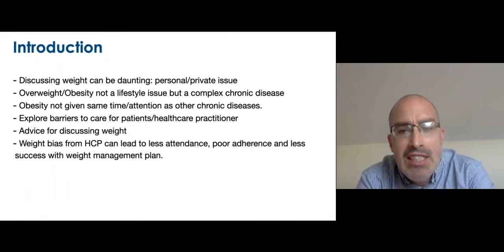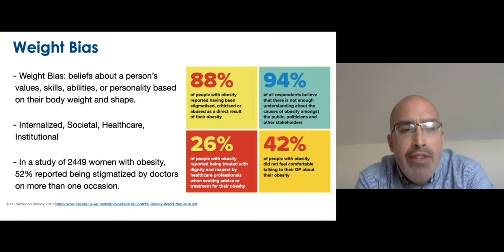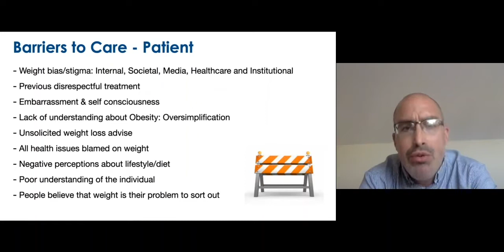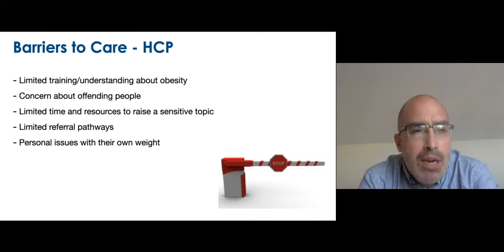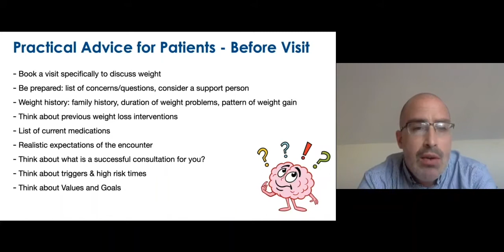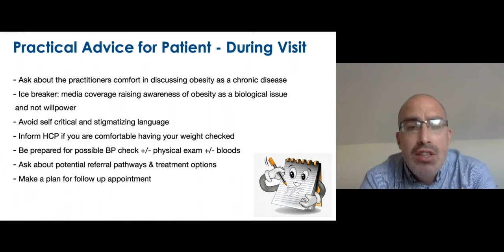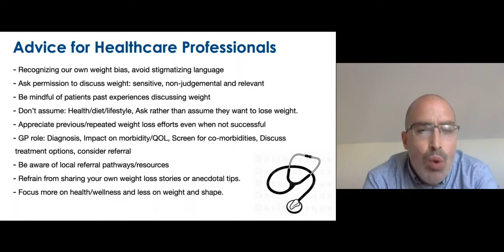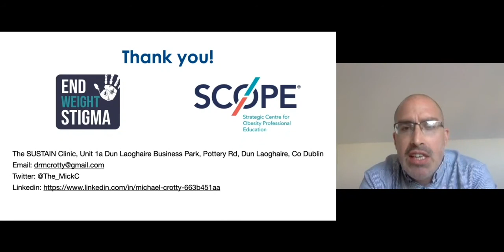Talking about Weight - Dr Michael Crotty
Dr Michael Crotty, GP specialising in Bariatric Medicine gave a talk on Talking about Weight as part of the Obesity Summer School 2020.

The online event was supported and hosted by the HSE, Health & Wellbeing and the Royal College of Physicians of Ireland, with Irish and European experts speaking on topics such as childhood obesity, the stigma of obesity, how to talk about weight with your family or GP, and advocating for people living with obesity.